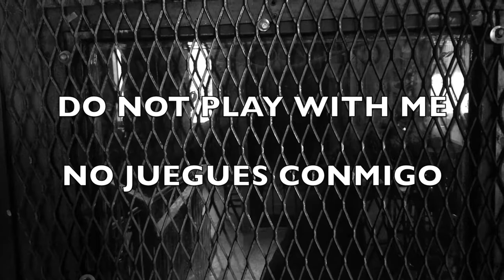Do Not Play With Me